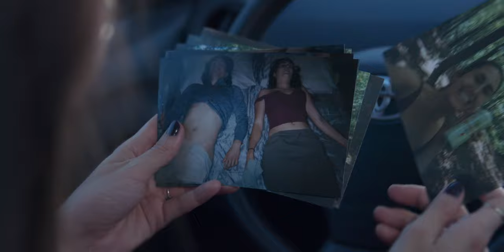Girl meets Boy. They go camping. Big mistake - “SNAPPED” - A suspense Short film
directed by GIUSEPPE CALVINISTI
with ANOUK DUGAS & MICHAEL VIDAKIS
written by GIUSEPPE CALVINISTI
dop GIUSEPPE CALVINISTI
sound mix by SILVER COCKSCOMB & MYRIAM LOPEZ
sound design by NICOLAS REYES
original score by SEBASTIAN VERGARA
vfx MARCO ARSENAULT
produced by FABRIZIO ALARCON
production assistance by KATA MORRIS

IDZO Productions - September 2022

MUSIC featured in the short:

A Second Opinion · Murder by Death
Red of Tooth and Claw

Stalkin' · Duane Eddy · Duane Eddy
Have 'Twangy' Guitar Will Travel